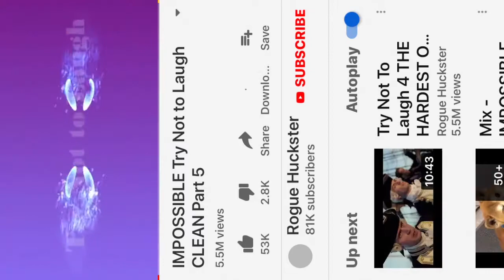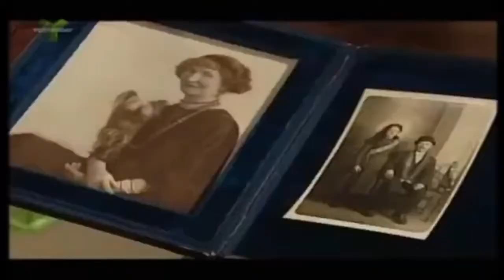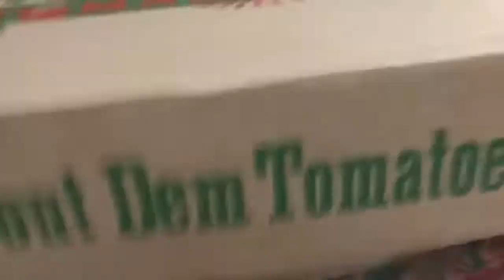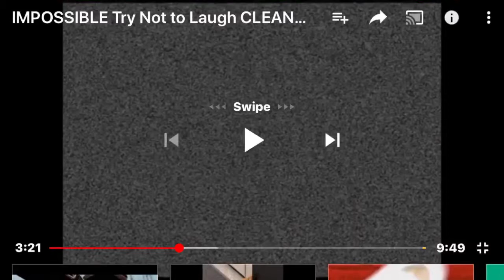Nate reacts to funny videos (Feat. Drew)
Nate and Drew react to funny video.